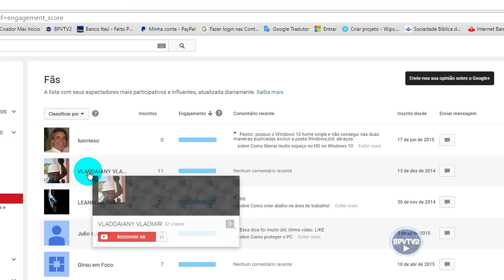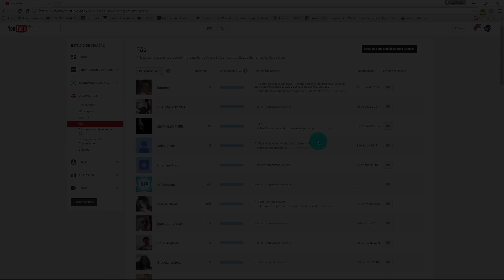Os 10 Principais fãs da semana #01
Novo quadro do canal, conheça os 10 principais fãs da semana! Toda semana eu vou mostrar os 10 inscritos que mais participam do canal, com likes, comentários, compartilhando os vídeos e etc... Confira o vídeo!

Compartilhe!